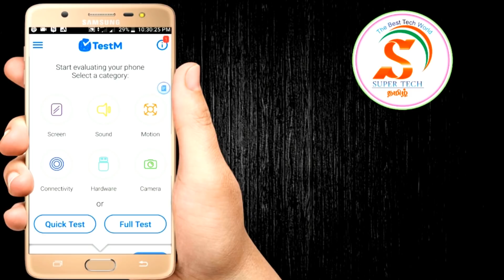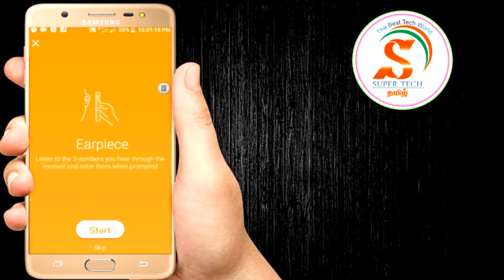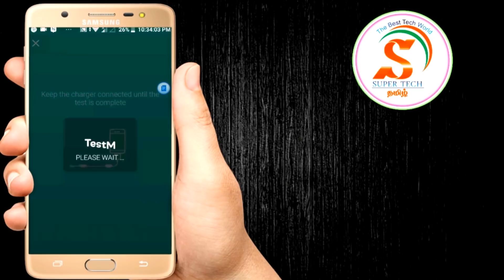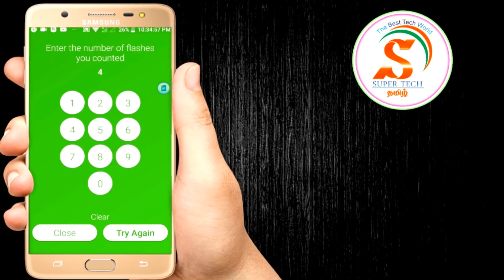second hand mobile test in tamil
supertechtamil tages welcome friends today we are going to talk about how to test second hand mobile using this test m app in Tamil. this application name is test m.this app is have all type testing option example screen test and speaker test and sensor test and battery test and . exe ..
  so if you can have second hand mobile first install this app and check then purchase that mobile .  this application is  online application not use for offline .so u first on your mobile data then test this app .this app link in this description .bellow .

test m download link

நண்பர்களே இன்று நமது channelலில் நீங்கள் வாங்கும் second hand mobile லில் உள்ள problemகளை கண்டரிவதர்க்கான ஒரு application ஐ பற்றி பார்க்கஉள்ளோம் .அந்த applicationனின் பெயர் test m.  இந்த application play store ல் உள்ளது அதை install செய்வதற்கான link ஐ மேலே கொடுத்துள்ளேன்.